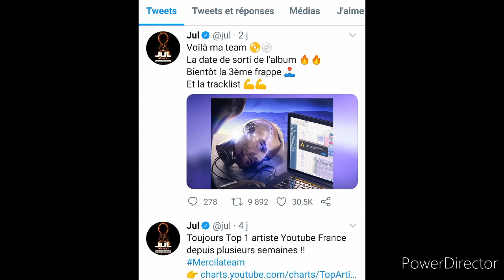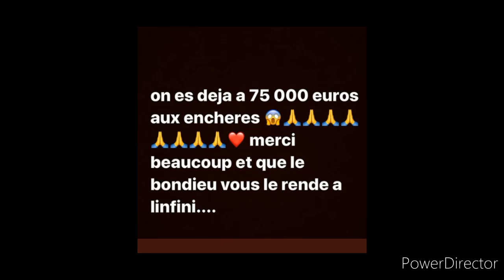Latin pop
abonnés vous vite à ma chaîne YouTube merci
Merci beaucoup
Abonnés toi
À bientôt